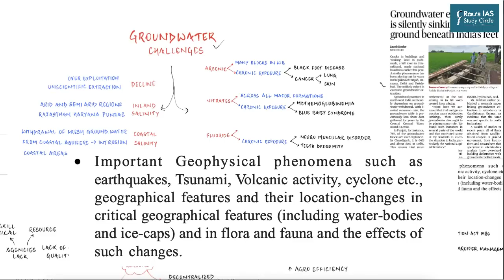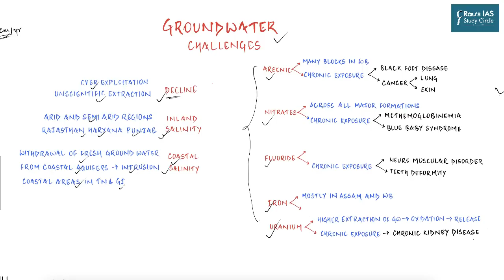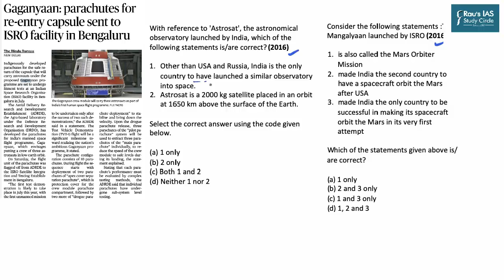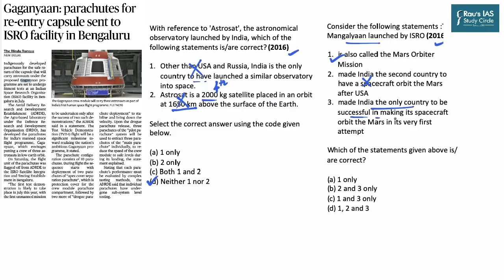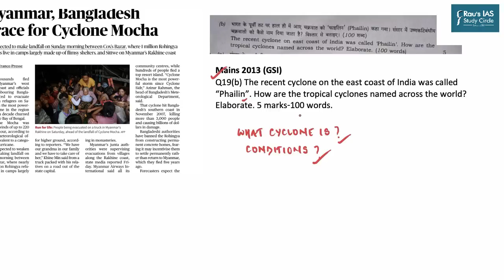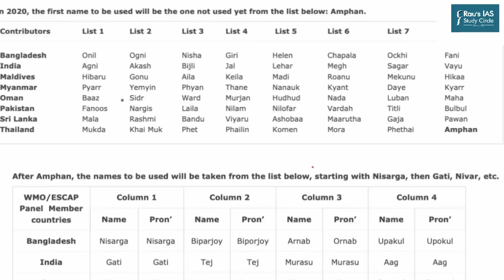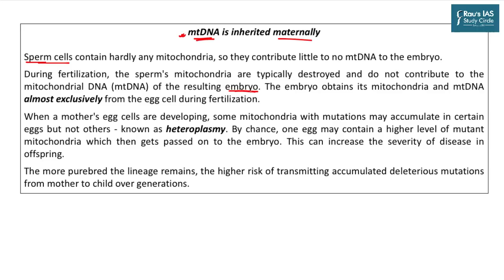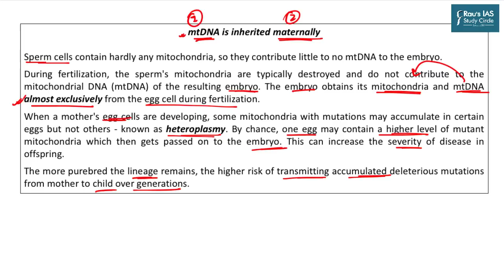The Hindu & Indian Express Analysis | 8-14 May 2023 | UPSC CSE 2023 | DNS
Welcome to Daily News Simplified! (DNS) In this video lecture, we will do a detailed THE HINDU & Indian Express Analysis for UPSC CSE 2023 and all other relevant competitive examinations.

Get all the important news and editorial analysis for UPSC IAS 2023 from THE HINDU & Indian Express newspaper with our daily current affairs Rau’s IAS DNS video lecture. We'll cover all the important news and editorials from 5-11 December, 2022, including:

🎯LIST OF TOPICS
THE HINDU
👉 1. Groundwater Issues -(Environment)-(00:21)
👉 2. Cyclones and Nomenclature -(Environment)-(17:26)
👉 3. Gaganyaan -(Science and Tech)-(26:15)
👉 4. Mitochondrial Replacement Therapy-(Science and Tech)-(36:05)

🎯 Presented by: Mr. Vaibhav Mishra and Mr Faizan Khan of Rau’s IAS Study Circle

🎯 OUR COURSES

🎯Connect with Rau’s IAS Study Circle